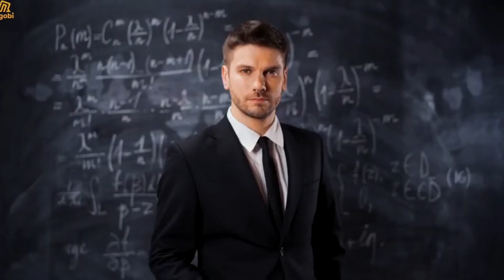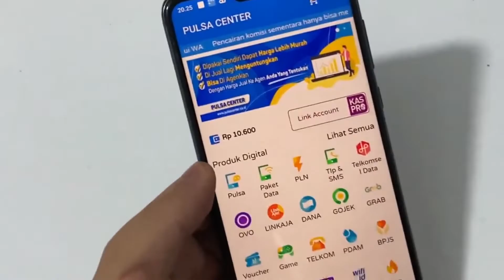BISNIS RUMAHAN DENGAN MODAL MINIM